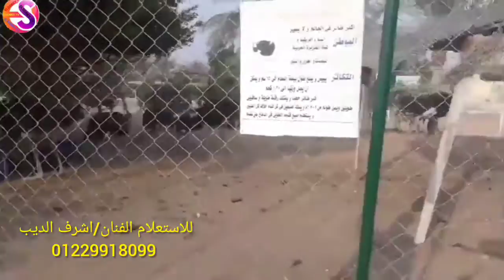اجمل لوكشين تصوير واحه الصديق اجمل مكان للتصوير السنمائي (السلسله الفنيه)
لوكيشن للتصوير  .. على جميع شركات الانتاج ارجو مشاهدة الڤيديو  .. كمبوند به كل الإمكانيات للتصوير وبسعر خيالى .. مسجد كبير .. حديقة حيوان .. اتنين حمام سباحه .. ملاهى .. اربع ڤيلات دوبلكس .. قاعة مؤتمرات .. ملعب كرة قدم .. ارض زراعيه بها كل انواع الخضروات والفواكهه .. شاهد الڤيديو
للحجز والاستعلام .الفنان. اشرف الديب